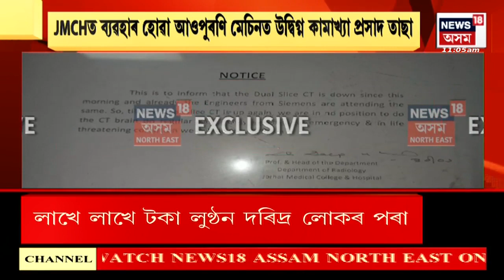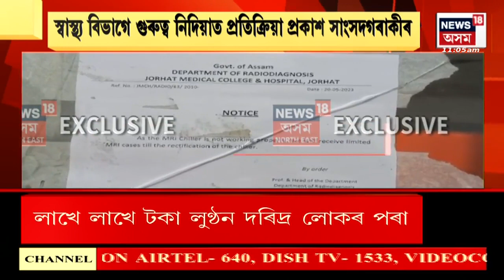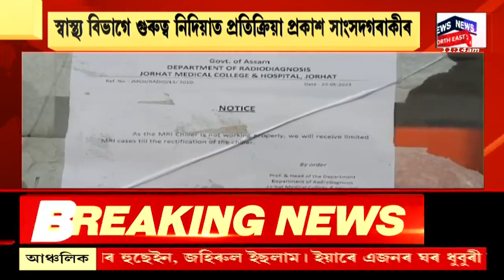MP Kamakhya Prasad Tasa | স্বাস্থ্য বিভাগৰ কামকাজক লৈ অসন্তুষ্ট BJP ৰ সাংসদ কামাখ্যা প্ৰসাদ তাছা